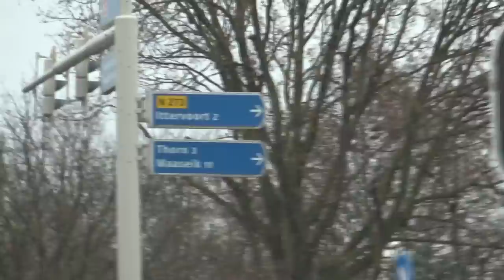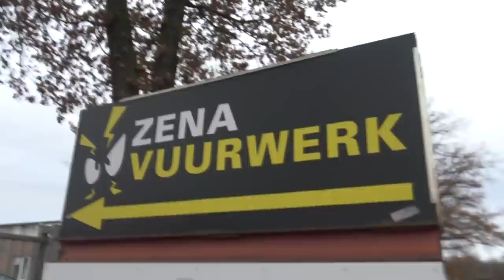TOCH Vuurwerk Kopen voor Oud & Nieuw!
Ja hallo
Toch nog vuurwerk shoppen voor jullie!
Ik hoop dat jullie alsnog kunnen genieten deze dagen.